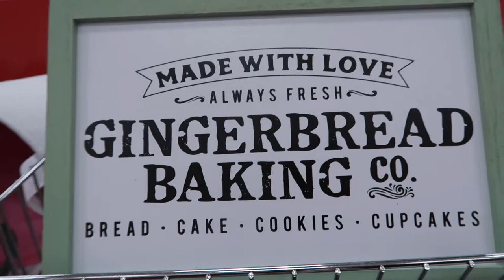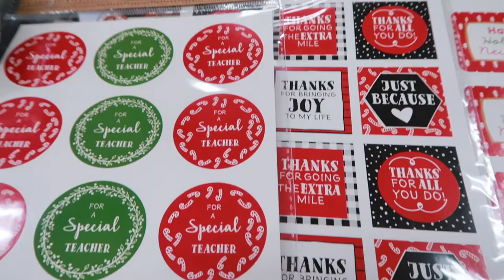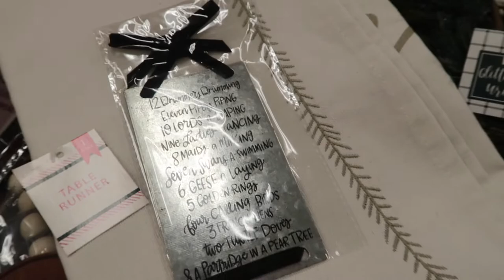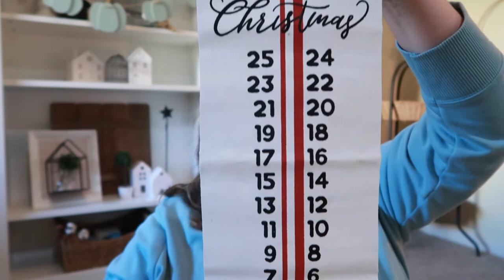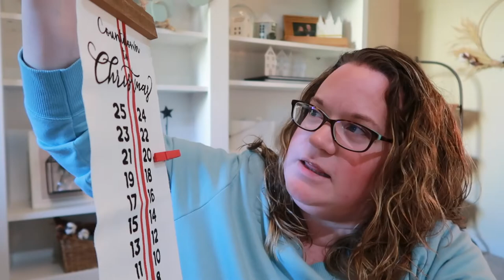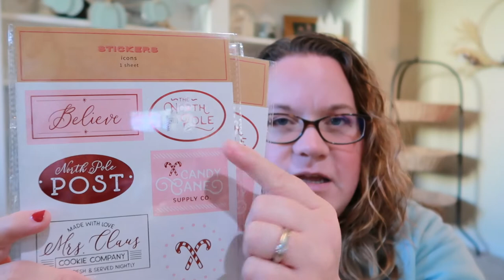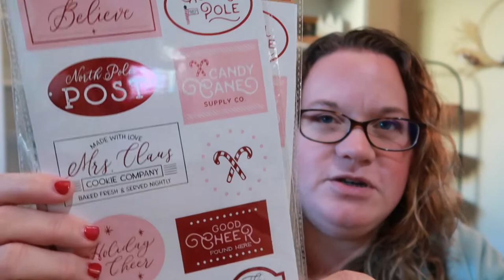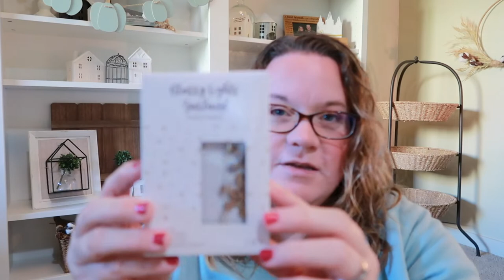TARGET SHOP WITH ME & HAUL // TARGET DOLLAR SPOT CHRISTMAS 2019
Target has CHRISTMAS in their DOLLAR SPOT! Need I say more?